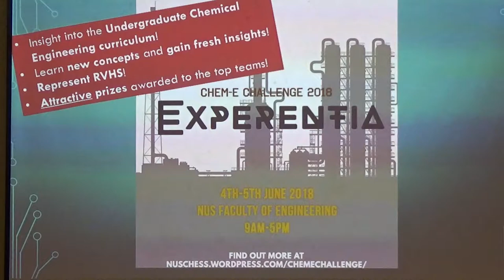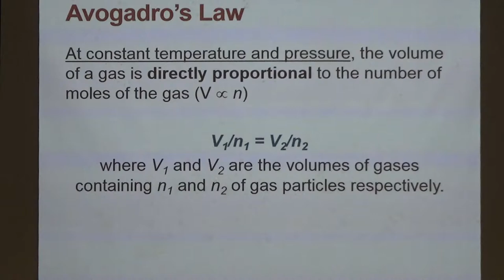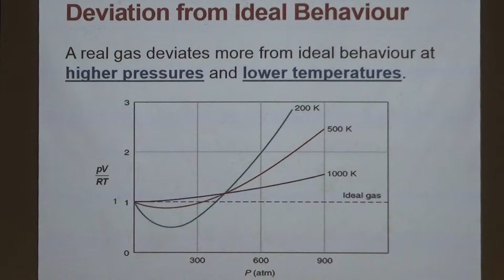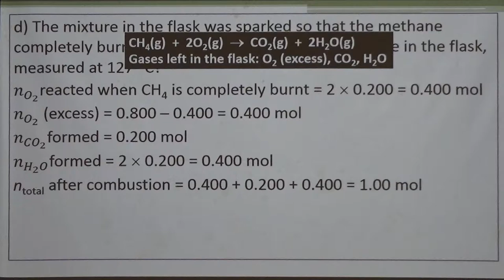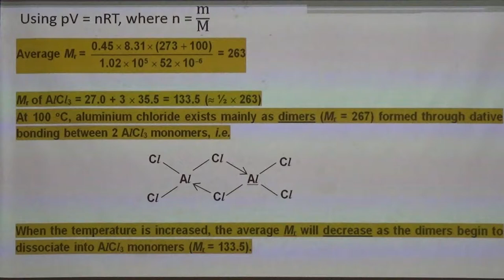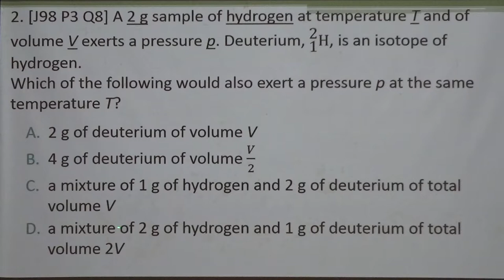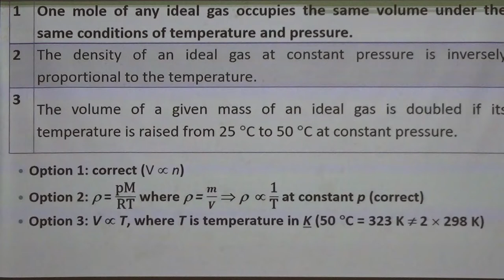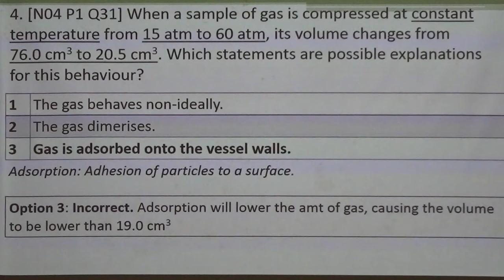Gases (26Mar)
Mass tutorial on Gases